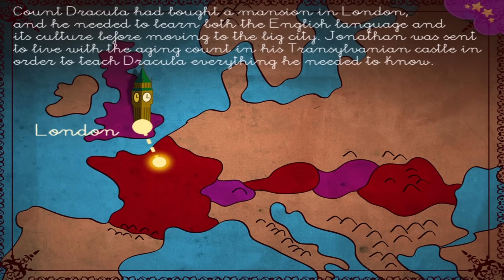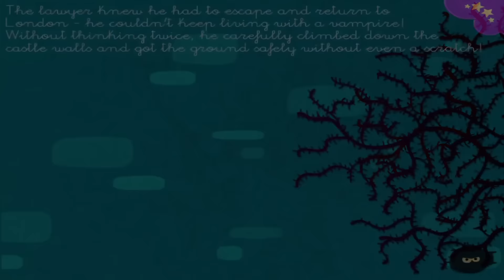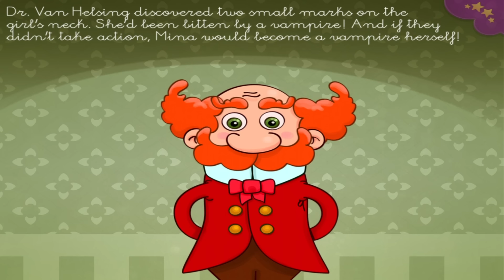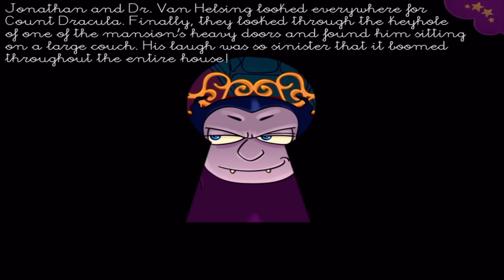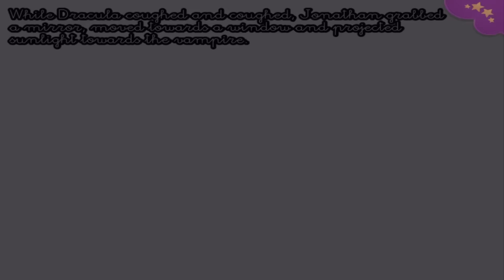DRACULA KIDS STORY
Audio Children's story "DRACULA" is to learn or help sleep. These kid's stories belong to the Android App and iOS "PlayTales Gold" that you can download below.

♥ MORE INTERACTIVE STORIES

APP INFORMATION
☉ Application: PlayTales Gold
☉ Developer: PlayTales

DO NOT MISS ANY VIDEO